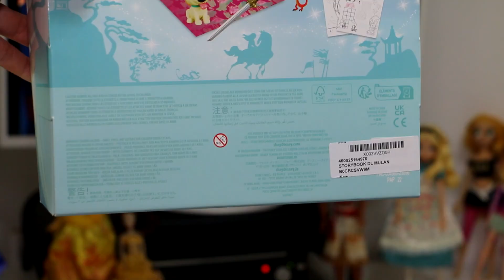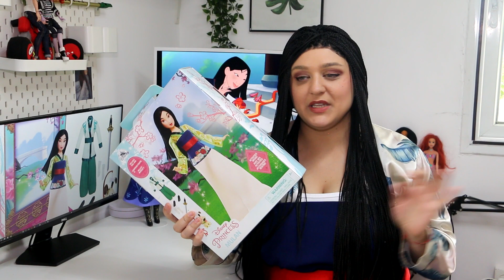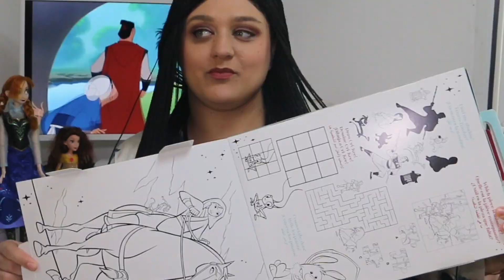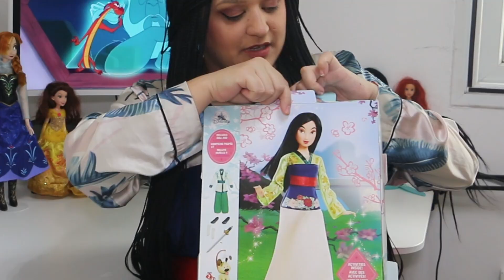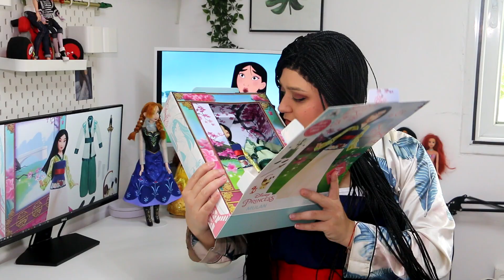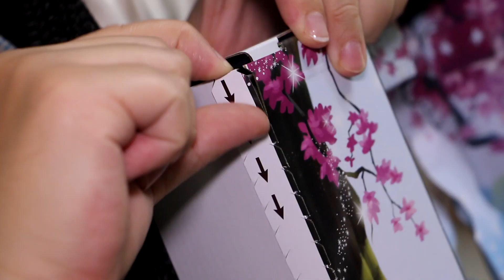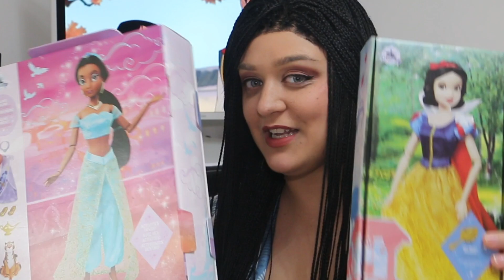Mulan Disney Storybook doll פתיחת קופסא של בובה מולאן דיסני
Disney Store Official Mulan Story Doll